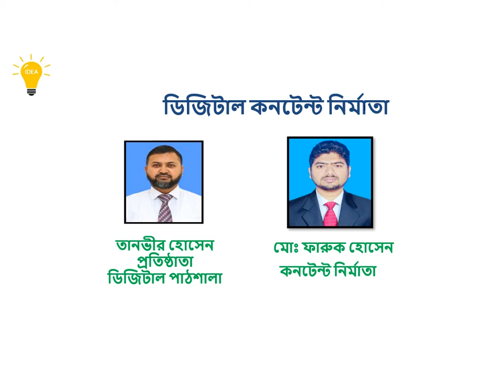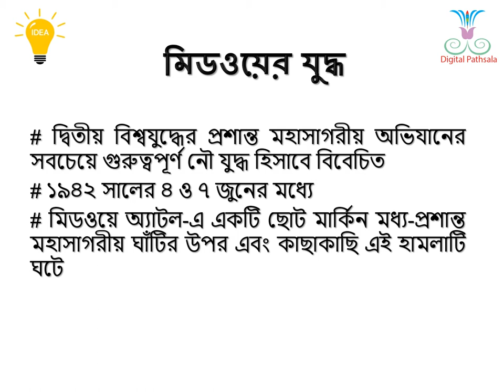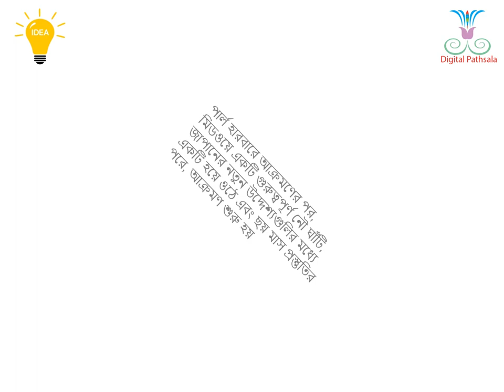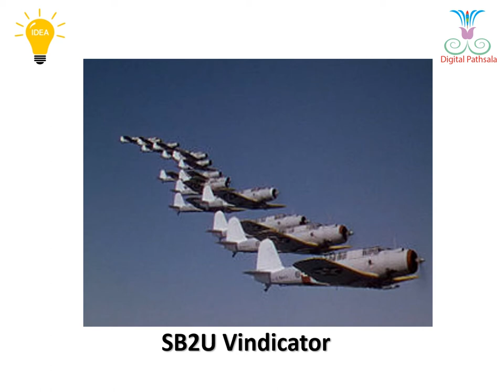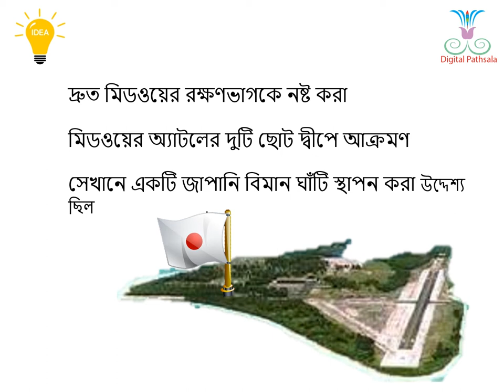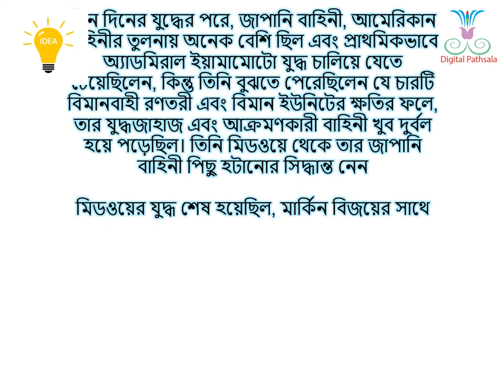The Battle of Midway during WWII in Pacific Theatre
The Battle of Midway during WWII in Pacific Theatre explained.